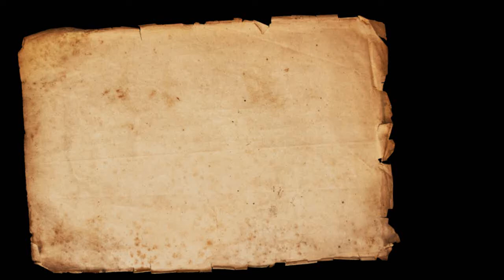Musalman Mojuda Halat Mein Kiya Karein? Part No -01 || مسلمان موجودہ حالات میں کیا کریں؟ || By SWASR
Musalman Mojuda Halat Mein Kiya Karein? Part No -01 || مسلمان موجودہ حالات میں کیا کریں؟ || By Sheikh Waseem Ahmed Sanabili, Riyazi